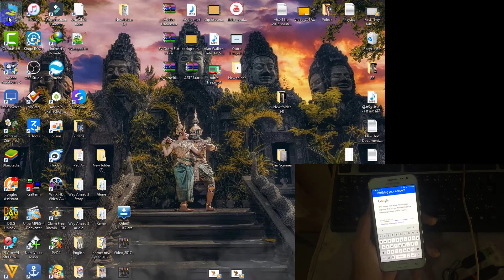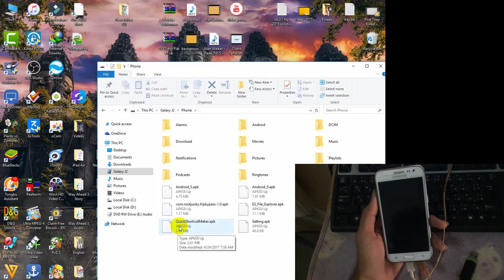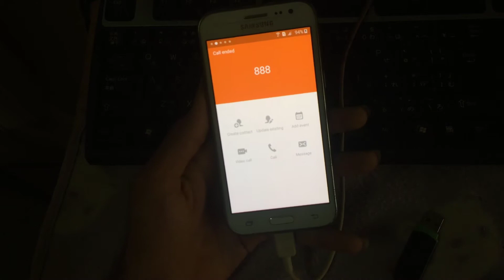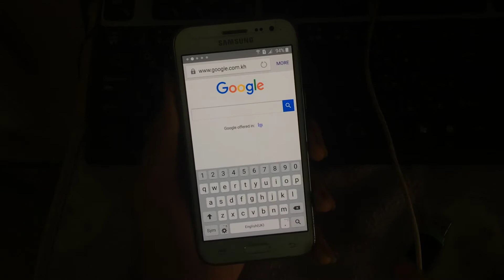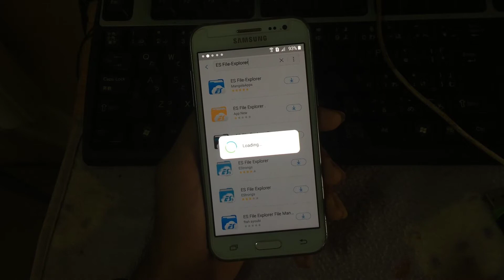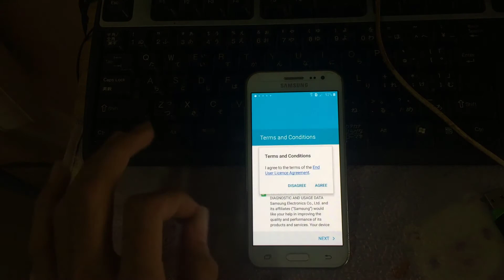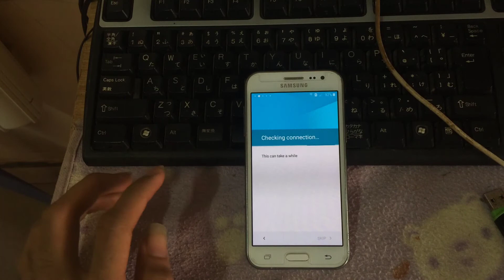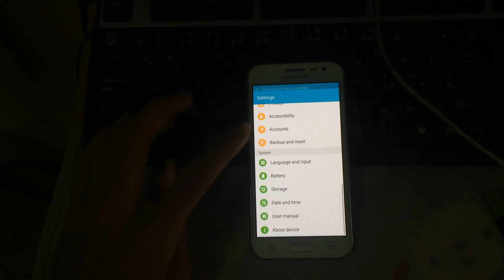Samsung J2 (SM-J200GU) FRP Bypass Reactivation Lock Quickly Disable Google Account Verification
Steps:

1- turn on your phone with sim card

2- connect it on pc

3- see ur device manager samsung usb modem port

Command

first: at+creg?\r\n

second: atd198;\r\n

after this action you see calling bar and swipe go to internet

downlod quaikshortcutmaker.apk

and remove compte

samsung j2 bypass google verify.apk download
samsung j2 bypass google account without otg
samsung j2 google account remove file

Samsung Galaxy Core Prime VE SM-G361H

Samsung Galaxy J2 SM-J200F, SM-J200G, SM-J200GU, SM-J200H

Samsung Galaxy J3 SM-J320F

Samsung Galaxy J5 SM-J500F, SM-J500FN, SM-J500G, SM-J500H

Samsung Galaxy J7 SM-J700F, SM-J700H

Samsung Galaxy S5 SM-G900F, SM-G900H, SM-G900FD

Samsung Galaxy S6 SM-G920F, SM-G920I, SM-G920T

Samsung Galaxy S6 EDGE SM-G925F, SM-G925I, SM-G925T

Samsung Galaxy S6 EDGE+ SM-G928F, SM-G928G, SM-G928I, G928G, G928T, SM-G928A

Samsung Galaxy Note 5 N920C, N920G, N920I, N920T

All more